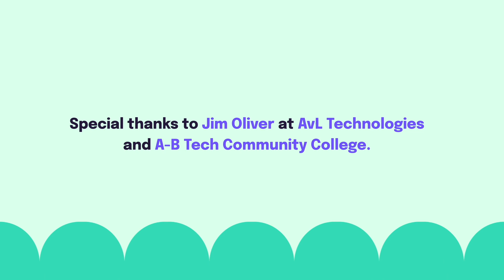Entrepreneur Advice From Female Small Business Owners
Listen to this group of talented female entrepreneurs talk about the different struggles and triumphs they've faced while planning, starting, and growing their small businesses. While many express the feeling of no longer being alone and the influx of women-owned business support networks, others reiterated the fact that women still make less money than their male counterparts and sometimes receive pushback from investors and other business owners.